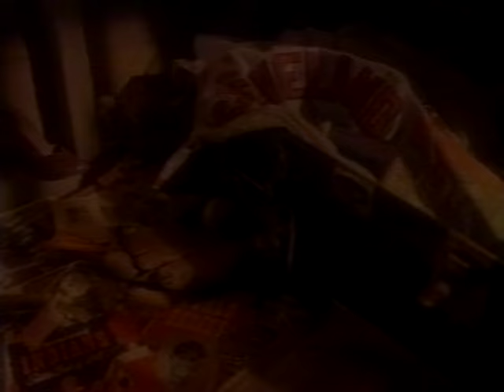INDIANS BASEBALL at Jacobs Field "Just the Beginning" Highlight Video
1994 Cleveland Indians promotional video Narrated by Indians Broadcaster Tom Hamilton a look into the Inaugural Season played at Jacobs Field after leaving Municipal Stadium for over 50 seasons. Includes the construction of Jacobs field Downtown Cleveland
Recorded and Digitalized straight off the Commercial VHS tape I actually purchased at Jacobs Field (Progressive) and has been recently restored/remastered.  Includes game highlights played throughout the short season of 1994